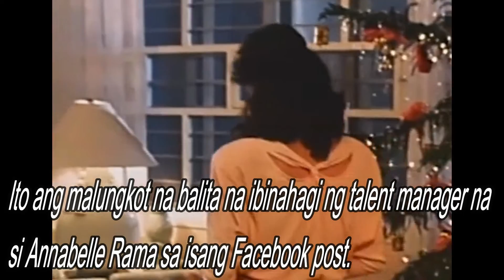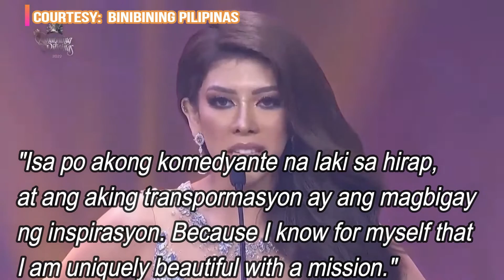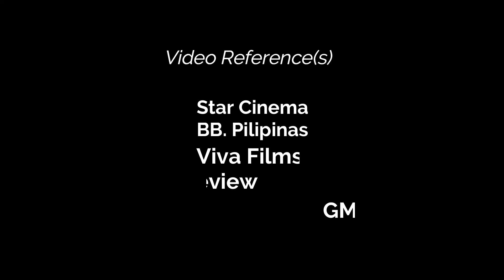Mga Pinag-usapang Nangyaring Viral itong Pangatlong Quarter ng 2022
Hello Guys!!! I bring you the 15 minutes video about the Top 5 Philippine Controversial Issue For 3rd Quarter of 2022.   I hope you all would enjoy and inform as well.  If you haven’t yet.

These 13 Compilation Video Clips are not my own.  The Video Clips have been derived from reputable public news site, social media pages and other channels so that I can share with you guys, into video form. ENJOY!!!

Genre: Pop  Mood: Bright

Genre: Classical   Mood: Sad

Track: Blue Skies -- Silent Partner

This video is fair use under U.S copyright law because it is non-commercial and transformative in nature, uses no more of the original than necessary and has no negative effect on the market for the original work.

All data and information provided on this Channel is for informational & educational purposes only. DCC Sari Sari StoryVlogger makes NO representations as to accuracy, completeness, correctness, suitability, or validity of any information on this channel & will NOT be liable for any ERRORS, OMISSIONS, or DELAYS in this information or any losses, injuries, or damages arising from its display or use. All information is provided on an "AS-IS" basis.

Viewers discretion is warranted images, music and video clips used in this material is based on fair used policy.